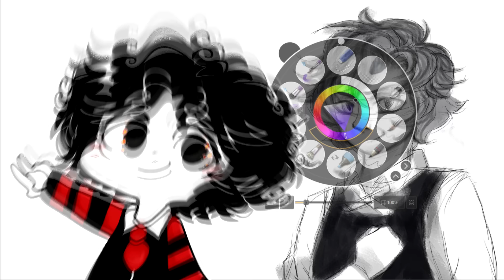UM DESAFIO DE ARTE PRA ENTRAR NA HISTÓRIA DO MUNDO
O vídeo de hoje foi sobre um convite especial e único. compartilhe com todos!

🦆 e 📷 @replaime